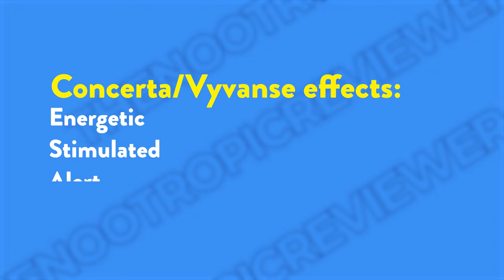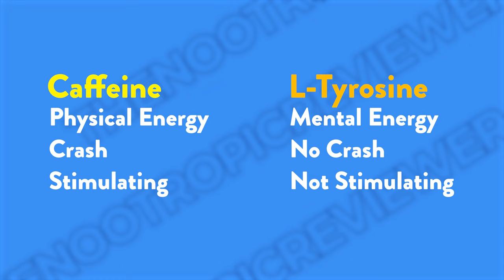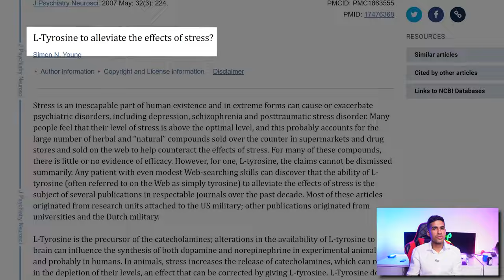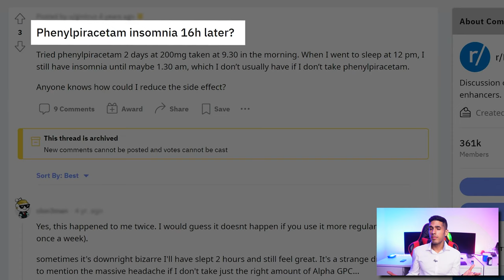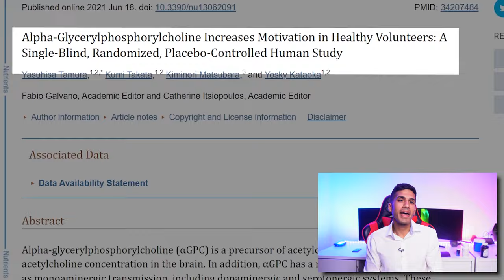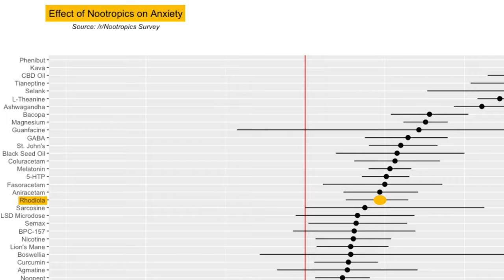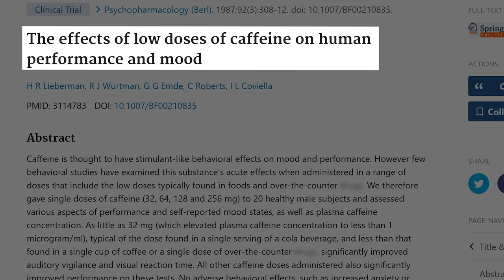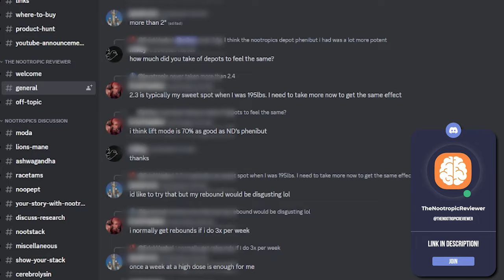Top 5 Supplements for ADHD In 2024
Experience a breakthrough in ADHD management as I reveal my carefully curated selection of the top 5 supplements for 2023. Regain control over your attention, enhance cognitive function, and elevate your productivity with safer and more effective options.  Don't let ADHD hold you back – witness the transformative power of these game-changing solutions by watching the full video.

⏰TIMESTAMPS⏰
00:00 Introduction
01:33 Nootropic To Boost Your Focus
03:43 Nootropic For Energy And Alertness
06:50 Optimal Alpha-GPC Dosage Protocol
08:09 My Top Nootropic For Fatigue